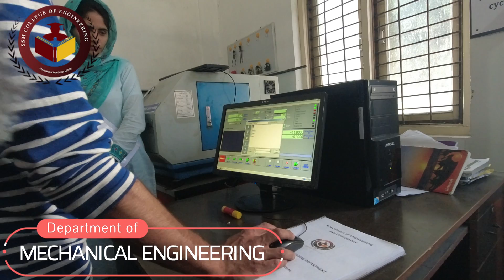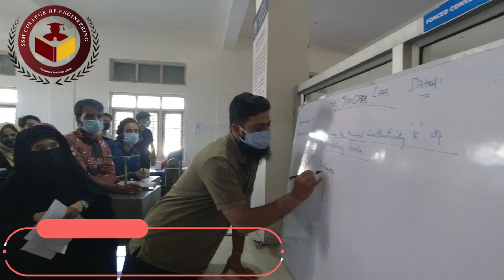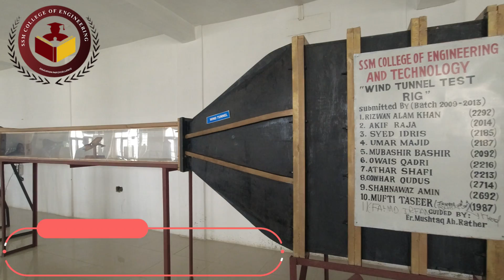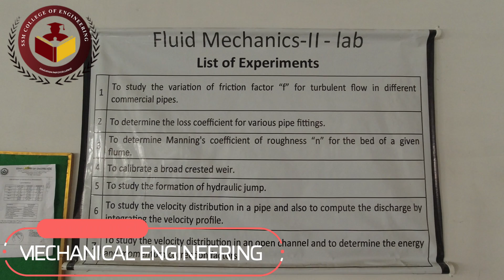Department of Mechanical Engineering | SSM COLLEGE OF ENGINEERING